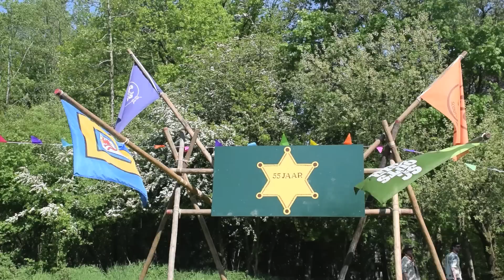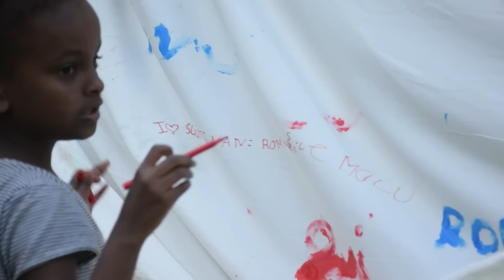Groepsweekend 55 jaar Scouts Parsifal Rumbeke